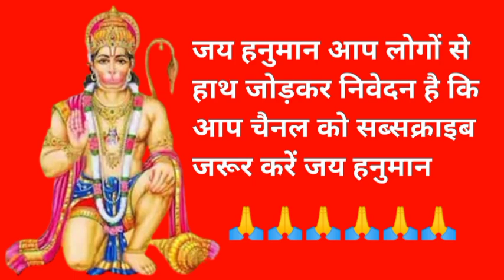हनुमान चालीसा गुलशन कुमार/hanuman chalisa gulshan kumar hdvideo